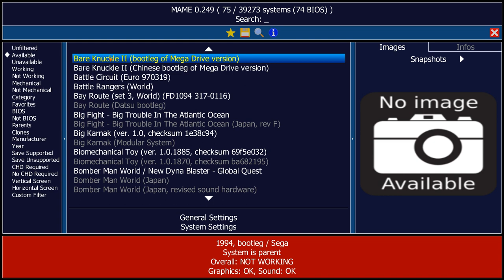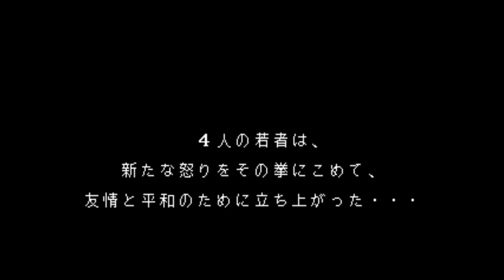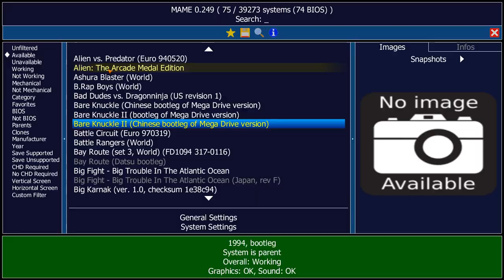Bare Knuckle 2 (Arcade mame) Bootleg of megadrive version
hola este es un juego de peleas callejeras ,el juego es un arcade de la version de megadrive.